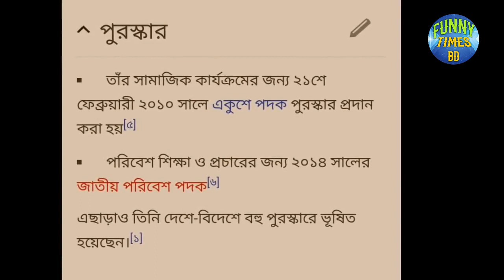Hanif sanket | হানিফ সংকেতের অজানা কিছু তথ্য | 2018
# it is ture Information
All time Hanif Sonket
Hanif sanket life style
# hanif sanket life style 2018